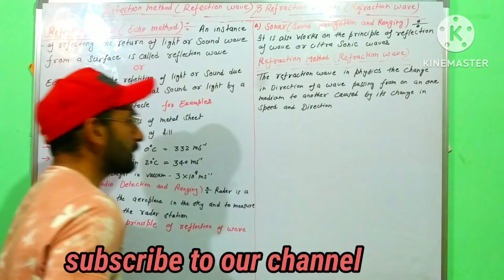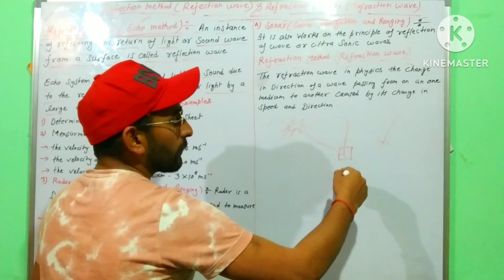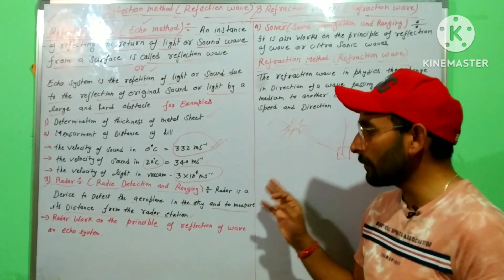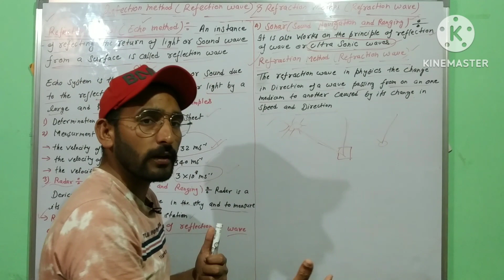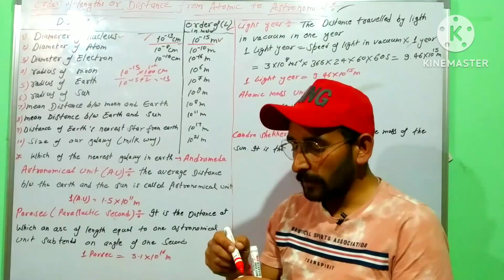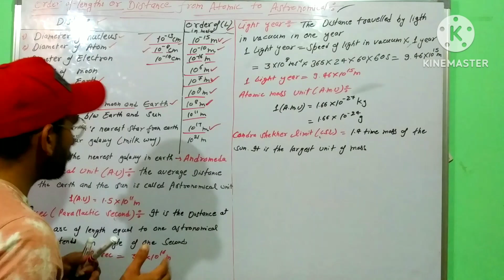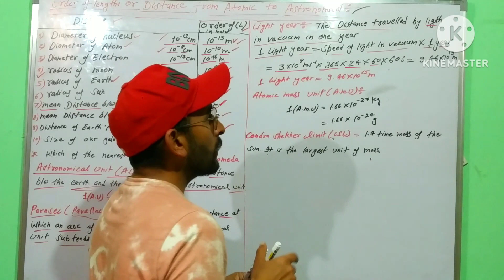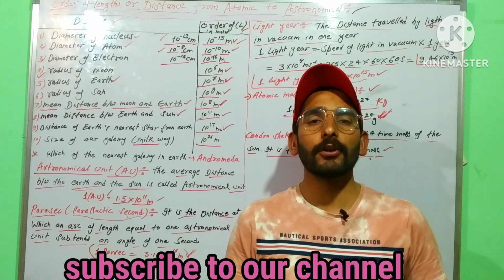Class-11 NCERT Physics Chapter-1Reflection waves and refraction waves (HPTET/UPTET/TGT/ NEET/JEE)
Class-11 NCERT Physics Reflections waves and refraction waves and units HPTET/UPTET/ TGT/ NEET/JEE mains NCERT physics
HPTET Non-medical NCERT Physics most important questions
HPTET Non-medical NCERT physics reflections waves and refraction waves or units
TGT Commission Non-medical NCERT physics most important questions
TGT Commission Non-medical NCERT physics class-11 reflections waves and refraction waves
TGT Commission Non-medical NCERT Physics
class- 11 NCERT Physics reflections waves and refraction waves
NEET NCERT Physics reflections waves and refraction waves
NEET NCERT Physics reflections waves and refraction waves most important questions
NEET NCERT Physics most important questions
JEE NCERT Physics most important questions
JEE NCERT Physics reflections waves and refraction waves